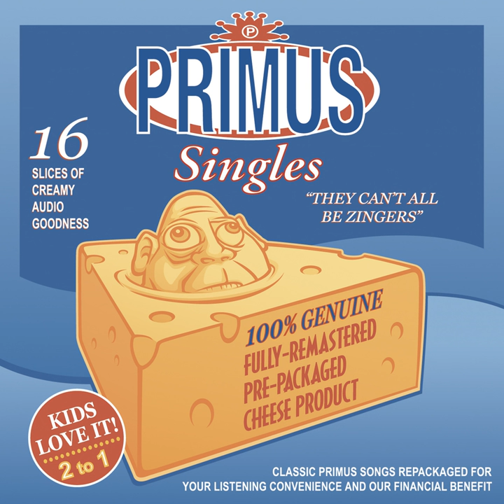Coattails Of A Dead Man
Coattails Of A Dead Man · Primus

They Can't All Be Zingers

Producer: Tom Waits
Associated  Performer, Bass  Guitar, Vocals: Les Claypool
Associated  Performer, Guitar: Larry LaLonde
Associated  Performer, Drums: Brain
Studio  Personnel, Mixer: Toby Wright
Studio  Personnel, Assistant  Mixer: Jeff Lefferts
Studio  Personnel, Recording  Engineer: Oz Fritz
Composer  Lyricist: Les Claypool
Composer  Lyricist: Larry LaLonde
Composer  Lyricist: B. Mantia
Composer  Lyricist: Tim Alexander